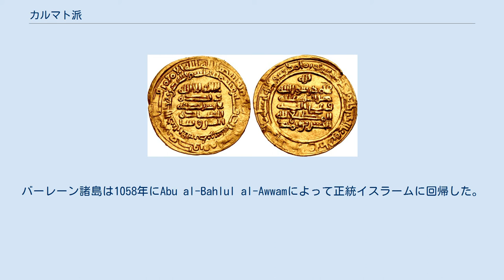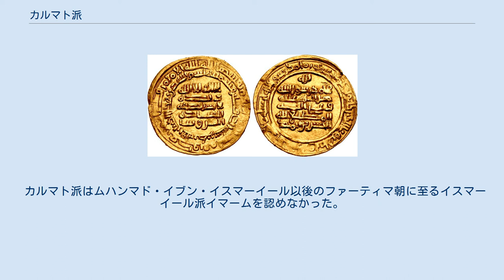カルマト派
カルマト派 (カルマトは、アラビア語：قرامطة‎) は、9世紀末から11世紀にかけて活動した、イスラーム教シーア派イスマーイール派の一分派。
アッバース朝に対する反乱を起こし、アハサーを中心として独立勢力を築いた。
 930年にはアブー・ターヒル・アル＝ジャンナービー率いるカルマト派が聖地マッカを占拠し、黒石を持ち去りザムザムの泉を死体で汚すなどの事件を起こしてイスラーム世界を震撼させた。
その後もアッバース朝やファーティマ朝を脅かしたが、11世紀半ばに滅亡した。
 歴史資料において、アラビア語で「カルマト派」を意味する qarmaṭī, pl. qarāmiṭa は、イマーム派のウラマー、ファドル・ブン・シャーザーン・ナイサーブーリー（873年ごろ歿）がカルマト派への反論として書いた論文 al-Radd ‘alā'l-Qarāmiṭa に初めて出てくる。
「カルマト派」という他称の由来とされているハムダーン・カルマトという人物の教宣活動が、870年代にはすでに開始されてから久しく、その影響がホラーサーンにまで及んでいたことが確認できる。
 「カルマト派」という名称の由来はよくわかっていない。
カルマト派を創設したというハムダーン・カルマトという人物に由来するとする文献もあるが、この名は単なるエポニムであるという説もある。
アラビア語の「カルマト」は、おそらくアラム語の「短足の」「赤目の」「秘密の教師」などの言葉に由来している。
 906年か907年に説教師のアブー・ハティムが動物の殺害とネギなどの野菜の接種を禁ずるよう説いたことから、南イラクのカルマト派は「青物商」(al-Baqliyyah) ともあだ名された。
ただ、彼の教えが存続したのかどうかは定かでない。
 アッバース朝の時代 (750年–1258年)、様々なシーア派の派閥が反体制秘密結社のような形で登場した。
その中にはイスマーイール派の原型となるような集団もあり、特に抜きんでていた一団はムバーラキッヤーと呼ばれた。
 イスマーイール派の主張によれば、イマームのジャアファル・サーディク (702年–765年)は次男のイスマーイール・イブン・ジャアファル (721年頃–755年)を後継者としていたが、彼は父より先に死んでしまった。
イスマーイール・イブン・ジャアファルは死んだのではなく姿を隠したのだとする派閥も存在するが、イスマーイール派は彼の死を受け入れ、イスマーイール・イブン・ジャアファルの長男ムハンマド・イブン・イスマーイール (746年–813年)をイマームと認めた。
ムハンマドはクーファを中心に活動するムバーラキッヤーとも連携をとっていた。
 813年頃にムハンマド・イブン・イスマーイールが死去したのを機に、ムバーラキッヤーは分裂した。
多数派は彼の死を認めず、マフディーであるとした。
一方彼の死を受け入れた少数派は、後にイスマーイール派国家ファーティマ朝に合流した。
現在に残るイスマーイール諸派は、すべてファーティマ朝の流れをくんでいる。
 一方で、多数派はサラミーヤ（現シリア西部）を拠点とし、イラン南西部のフーゼスターンで伝道に成功した。
874年、ここでアル＝フサイン・アル＝アフワージーという指導者の教えを受けて、クーファ出身のハムダーンという者が改宗し、派の名をとってカルマトと名乗った。
カルマトと義兄弟のアブダーンは、マフディーの到来に備えて、南イラクに軍事的・宗教的なマフディーの拠点を作る準備を始めた。
彼らは東アラビア（899年）や北アフリカでも同様の活動を始め、その実践主義的・救世主的な行動が多くのシーア派の人々を惹きつけた。
このカルマト派の前身となる運動は、イランやマー・ワラー・アンナフルにまで広がった。
 899年、サラミーヤで政変が起こり、イスマーイール派は再び分裂を起こした。
サラミーヤの中心部を掌握したイスマーイール派の少数派の指導者が、ムハンマド・イブン・イスマーイールはすでに死んでいて、サラミーヤの今の指導者こそが再び姿を現した正当なイマームの後継者であるという主張を展開し始めた。
カルマトとアブダーンはこれに公然と反対し、サラミーヤ政権との関係は決裂した。
アブダーンは暗殺され、カルマトはいったん身を隠したが、後悔して主張を改め、ファーティマ家のウバイドゥッラー・アル＝マフディー (873年–934年)がイマームであるという教えを伝道するようになった。
ウバイドゥッラーは909年に...